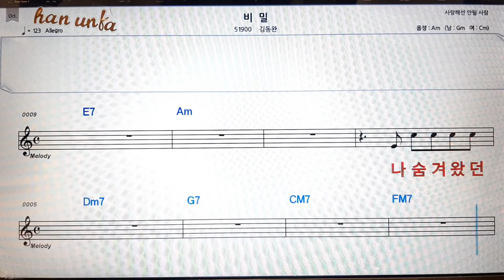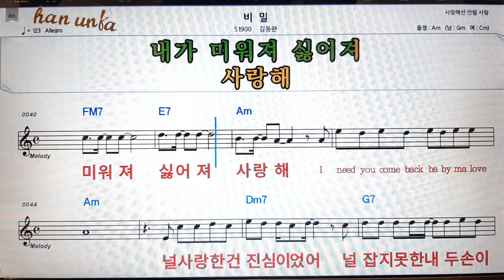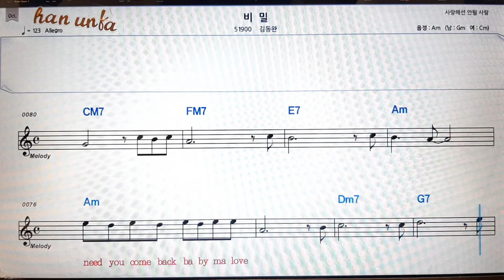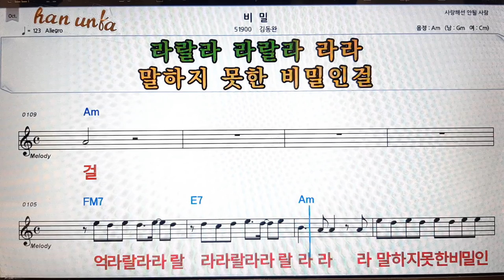비밀/김동완👍노래 반주, 코드 악보,가라오케💋Karaoke*Sheet Music*Chord*MR